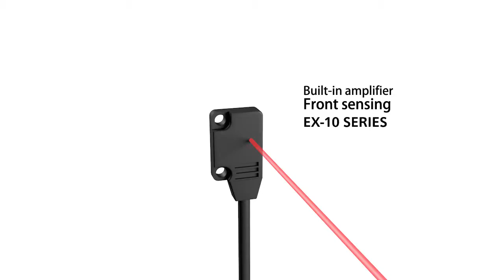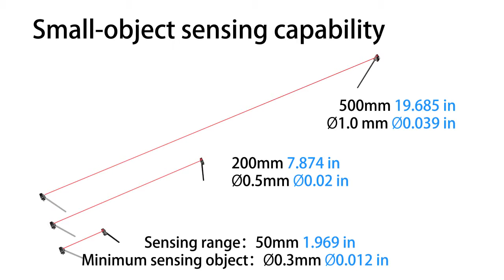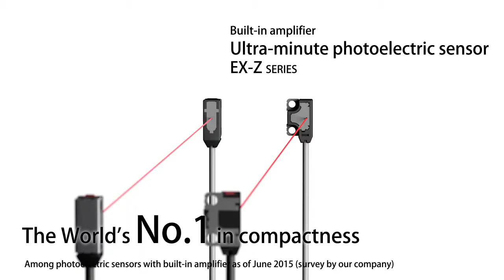Ultra minute Photoelectric Sensor EX Z Panasonic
ด้วยเทคโนโลยีที่ทันสมัย Sensor ขนาด 3 mmจึงกำเนิดขึ้น และเป็นประโยชน์อย่างมากในการใช้งานและการติดตั้ง อีกทั้งยังมีราคาประหยัดกว่าการใช้ Fiber Sensorทั้งยังมาพร้อมกับมาตราฐาน IP67 IEC  ติดต่อ 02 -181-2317